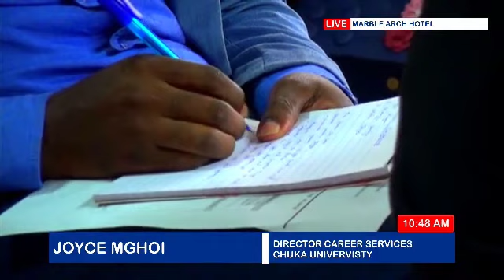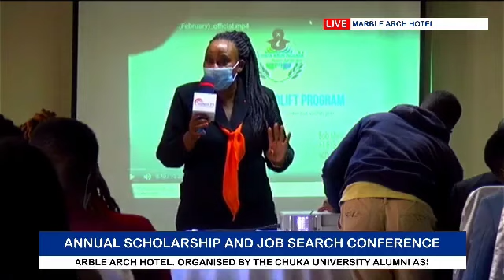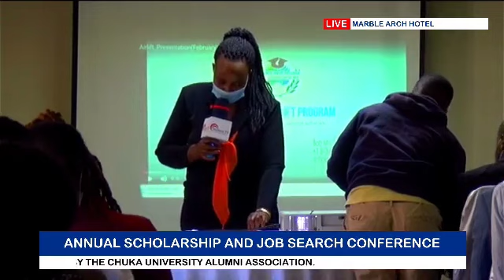THE WAKE UP CALL- How To Unleash Your Potential and Awaken Your Passion.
This video is from the second annual scholarship conference held at Marble Hotel, Nairobi. This event celebrates first class honors graduates and the alumni association of Chuka university holds an annual award ceremony for them. Touch of Grace's Joyce Mghoi Macharia gives an inspiring talk on "The Wake Up Call" and speaks to the graduates on how they can tap into their potential and awaken their passion.

Speaker; Joyce Mghoi Macharia
Video; Adika Sammy
cc; C.U.A.A